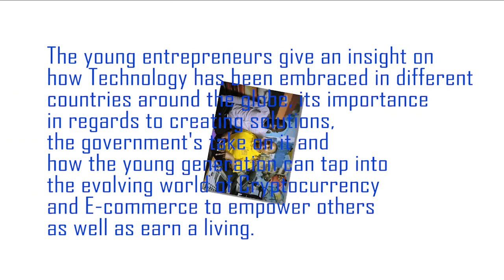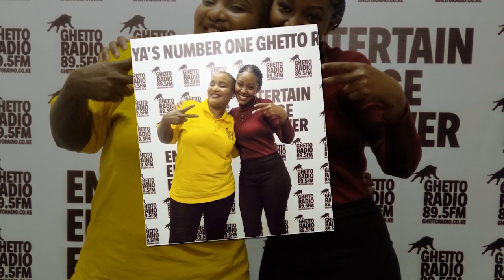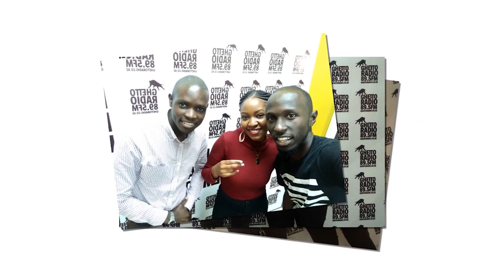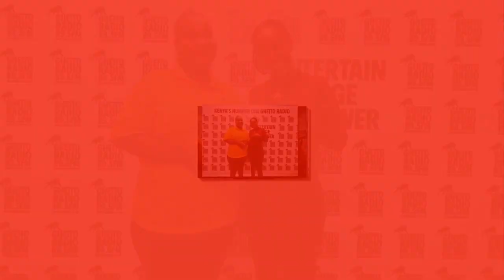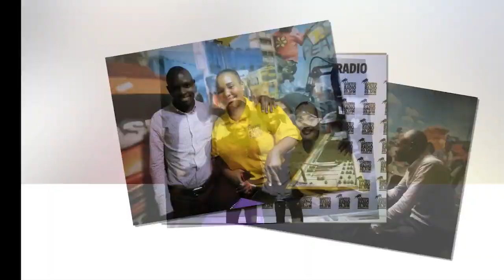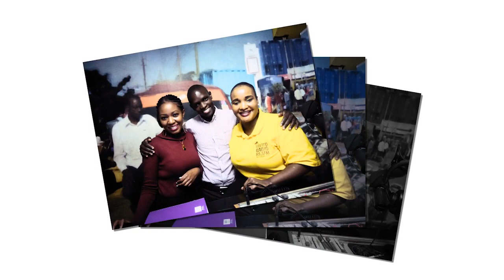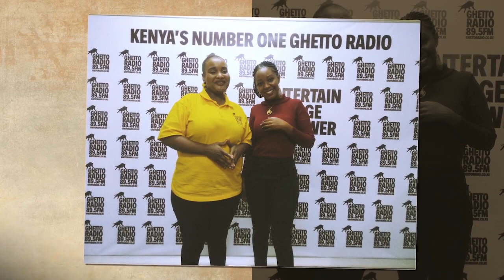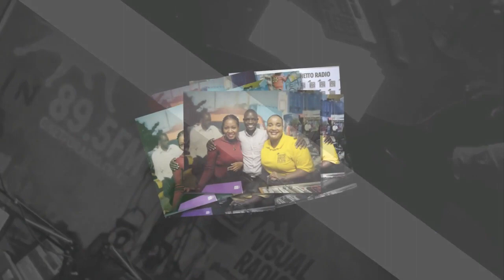Utilising technology to earn a passive income.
Blogger Charles Okuku and Net-entrepreneur Christine Tito talk to Ghetto Radio's Celina Njoki on Blockchain Technology, Cryptocurrency and E-commerce.